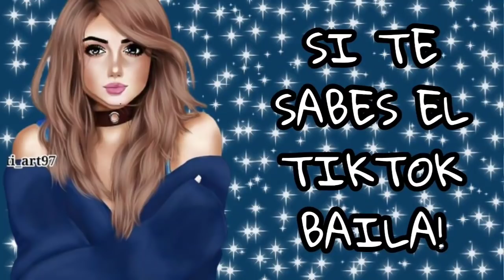Si Te Sabes El Tiktok Baila! - 2021